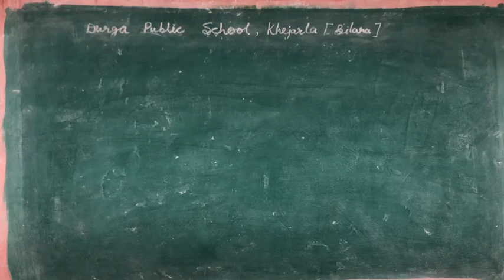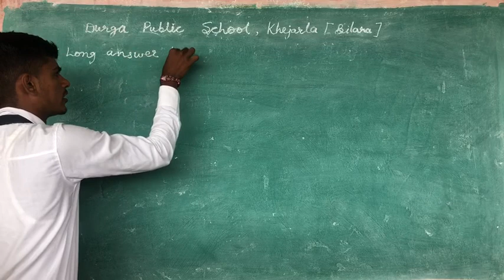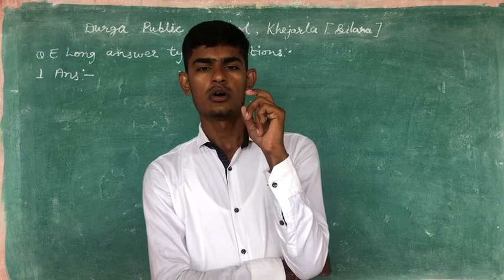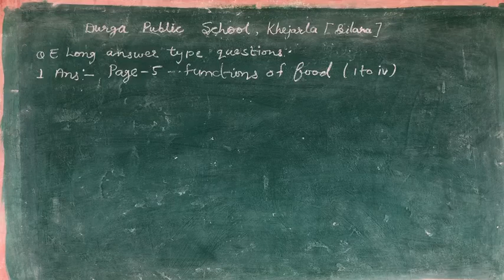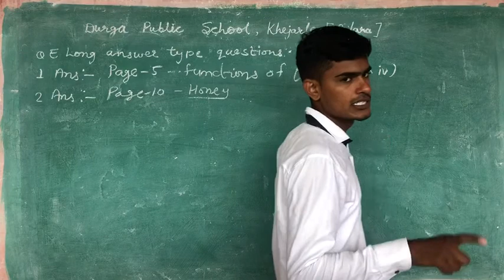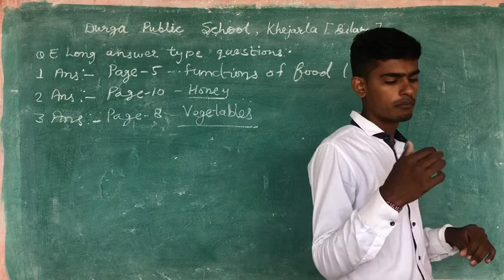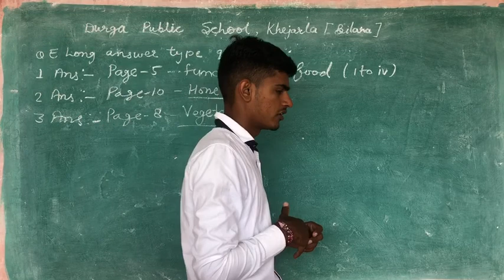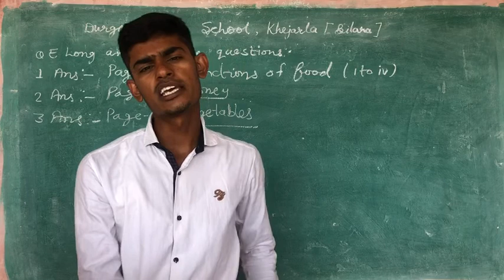V-8 source of food & food habit for animals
Dear student I hope, all of you must have bought the book, who has not bought the book, please buy it so that we can start studying other subjects.